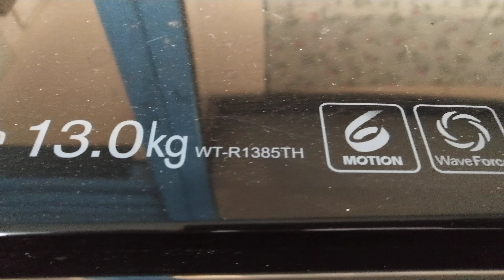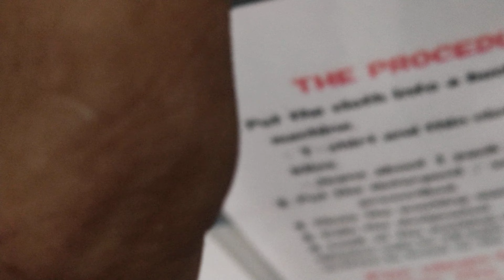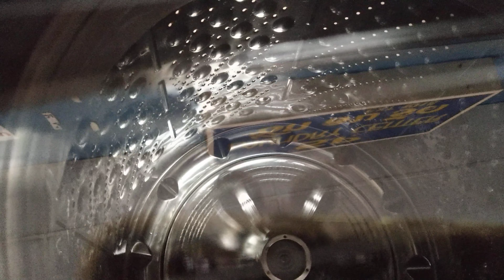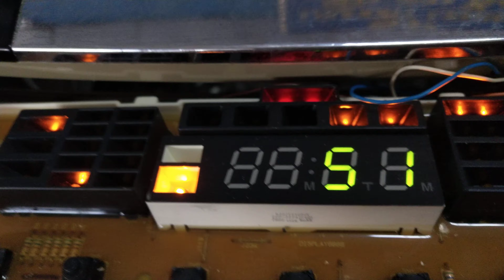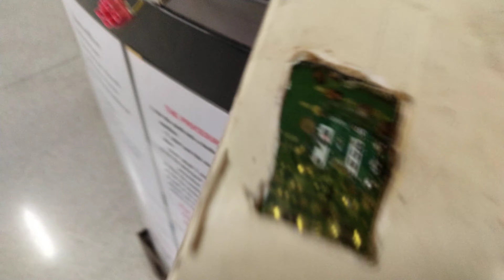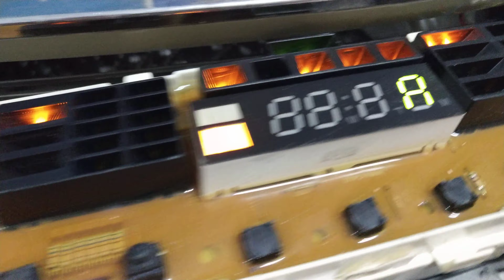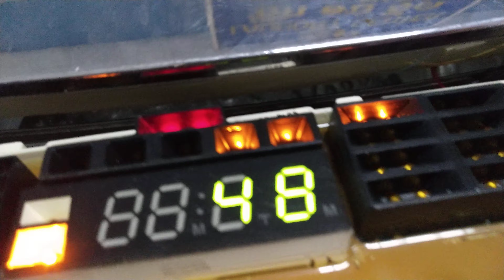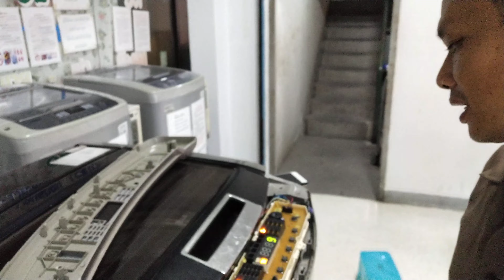ตรวจเช็คซ่อมเครื่องซักผ้าฝาบนหยอดเหรียญ LG INVERTER รุ่น WT-1385TH อาการซักไม่จบโปรแกรม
ซ่อมเครื่องซักผ้า LG INVERTER